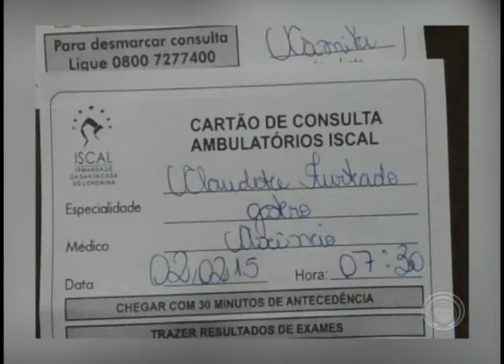Moradores de Londrina denunciam problemas da cidade pelo (25/09)